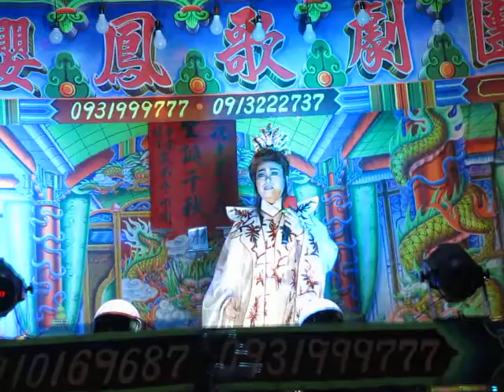107.06.14. 欣櫻鳳歌劇團 天賜良緣 21 (湯島の白梅)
陳麗紅